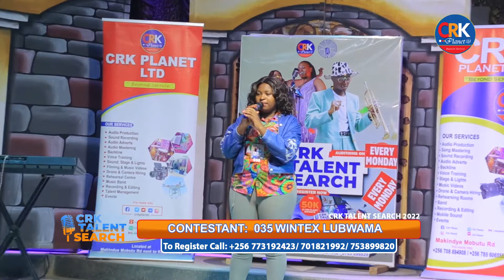Crk talent search witnessed the angel voice on stage